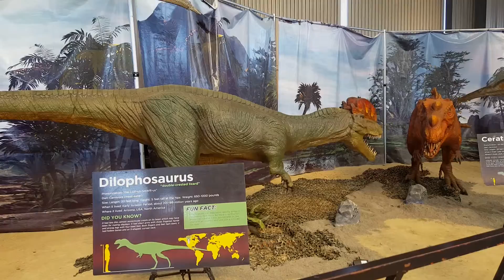Dilophosaur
From the Jurassic Quest Exhibit